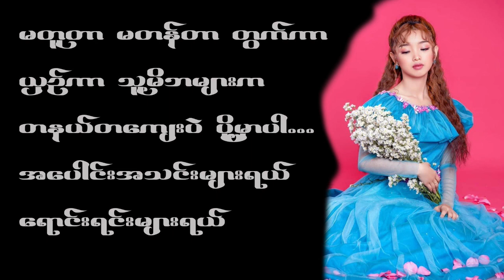လူပျောက်ကြေညာ - မေသူကျော် May Thu Kyaw - ရေး လွှမ်းမိုး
လူကျောက်ကြေညာ
မေသူကျော်
May Thu Kyaw